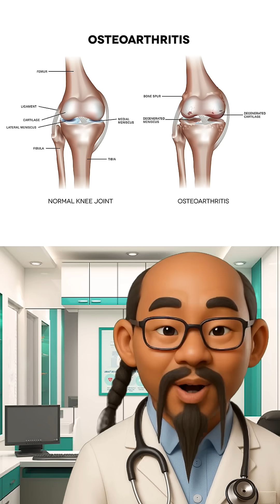Does EVERYONE Get Osteoarthritis?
Osteoarthritis isn’t just “old people's knee pain,” champ. It’s your joints breaking down. The smooth cartilage that cushions your bones wears away. That leaves bones grinding on bones, causing pain, stiffness, and swelling. Over time, it can wreck your mobility and quality of life, but there are ways you can prevent it. Watch the short to find out.

What is osteoarthritis? Osteoarthritis explained, osteoarthritis symptoms, osteoarthritis treatment, joint pain explained, why do my knees hurt, arthritis causes, doctor phuck shorts, health explained funny, medical shorts viral